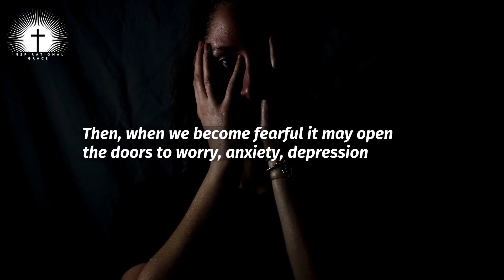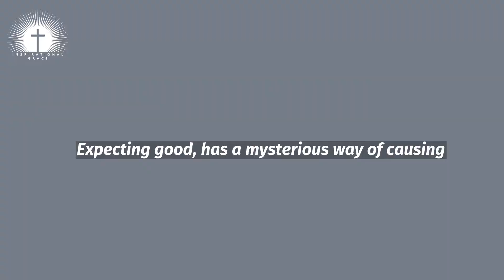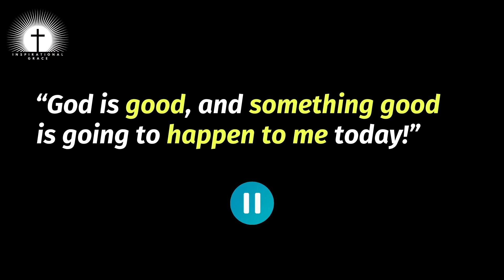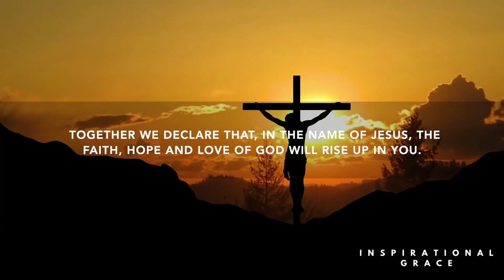START Your Day With GOD - Declare a Blessing.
Trust in God's word and start your day with God.